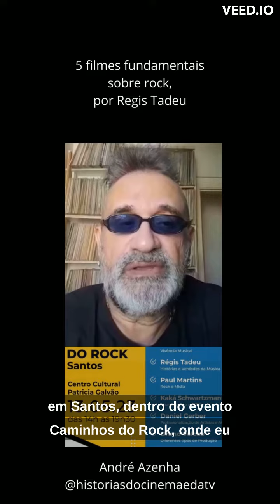5 filmes fundamentais sobre Rock, por Regis Tadeu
Um dos maiores críticos musicais brasileiros, Regis Tadeu @regis.tadeu nos fez a gentileza de listar cinco filmes fundamentais sobre rock! Confira a lista e comente se concorda, ou não? São excelentes filmes, isso não há dúvida! Ele aproveitou para fazer um convite: neste sábado, 13 de maio, rola o Caminhos do Rock, em Santos, evento em que Regis e outros importantes profissionais do segmento musical farão palestras. Tudo gratuito, no Teatro Rosinha Mastrângelo. Para mais informações do evento acesse @felicidadeinstituto @brunovellozo_